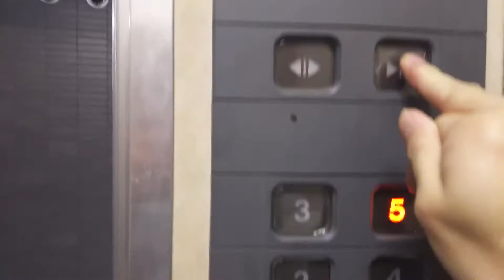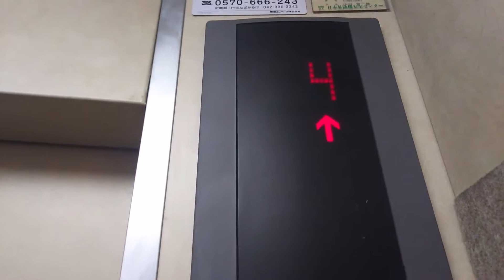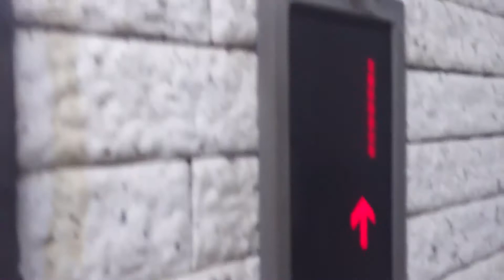（一般公開致します。ドアが乱暴）盛岡市某アパートのエレベーター（4）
エレメイトNEWルミナスですが、閉まる際、ガタンと鳴ります。爆弾ドアです。強制ドア閉有り。1F乗り場に非常用のボタンが有ります。

メーカー：東芝
用途：乗用
定員：9名
積載：600kg
設置台数：1基
停止階：1〜5
ドア開：乗り場から見て右側から片開き
アナウンス：気配りアナウンス呑み
機種：エレメイトNEWルミナス
禁煙🚭

※今から5年近く前の動画になりますが、一般公開致します。